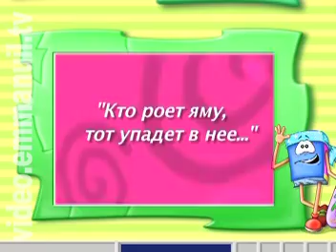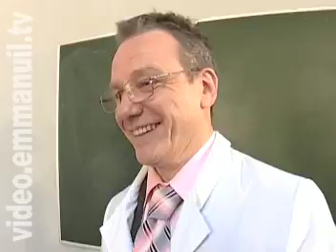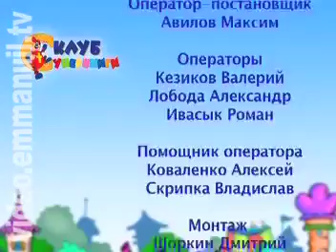Клуб Суперкниги (серия 59)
Серия №59: Не навреди.